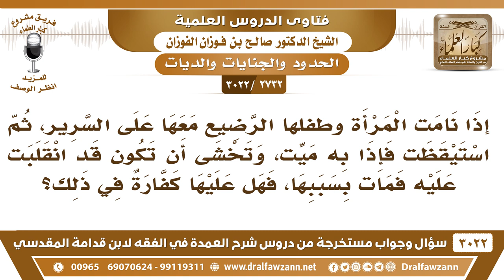[2732 -3022] نامت امرأة بجوار طفلها الرضيع فاستيقظت فإذا به ميت وتخشى أنها انقلبت عليه فماذا يلزمها؟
-"[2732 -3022] السؤال: إذا نامت المرأة وطفلها الرضيع معها على السرير ثم استيقظت فإذا به ميت وتخشى أن تكون قد انقلبت عليه فمات بسببها فهل عليها كفارة في ذلك؟
الجَوَابُ: لا ما ثبت أنه منقلبة عليه، ولا ثبت أنه ميت بسببها، ما دام أنه ما ثبت ليس عليها شيء.
للاشتراك في قناة الشيخ صالح الفوزان

للاستفسار والإقتراحات والدعم
رئيس الفريق
لمشروع كبار العلماء